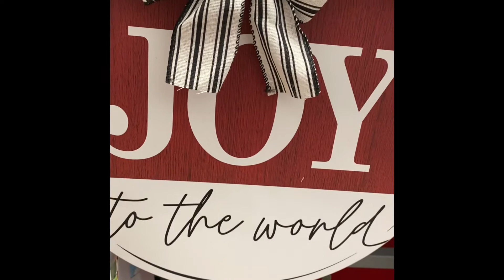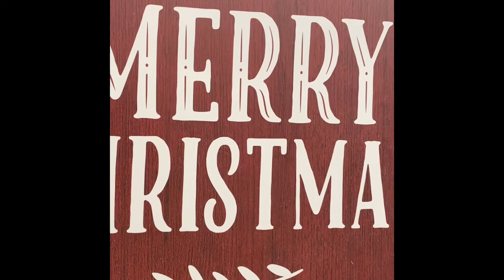Christmas time is ready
I'm on Instagram as basilio.alonzo.940. Install the app to follow my photos and videos.